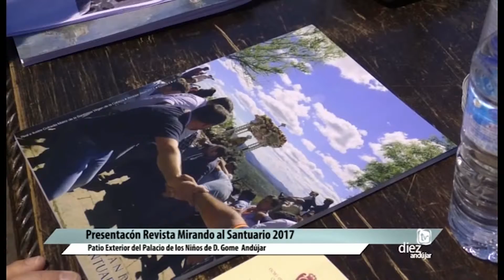NOTICIA PRESENTACION REVISTA MIRANDO AL SANTUARIO 2017